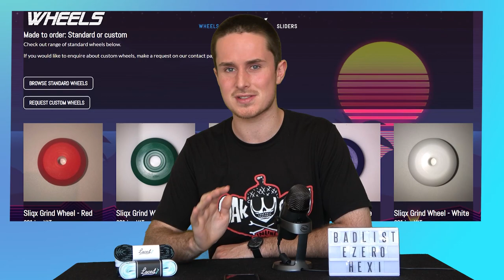NEW THEM SOULPLATES! Blading Cup 2021, Bladies x Razors, Antony Pottier FR Skate & More Blader News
New Wider Them Soulplate revealed on Pat Ridder's Pro 909, Blading Cup 2021 results, New Bladies Loca skate by Razor Skate Co, Jeph Howard Pro Razor Shift, and much more Blader News. A recap of everything happening in the rollerblading industry over the last 2 weeks.

0:00 OPENER

0:18 The Blading Cup 2021 Results
Pro Division
1st Montre Livingston
Women’s:
1st Catherine Reyes
Veterans:
1st Randy Juarez
Open:
1st Lauric Picard
18 & Under:
1st Mario Pacia Ramos

1:16 PRODUCT NEWS
USD Aeon Nick Lomax Pro 60
Them Pat Ridder Pro 909 ft New Wide Them Soulplate
New Razor Cult skate 2022
IQON AG10 Aggressive Skates

6:13 MEDIA
Blader Farm Edit

8:23 ENDER/OUTRO